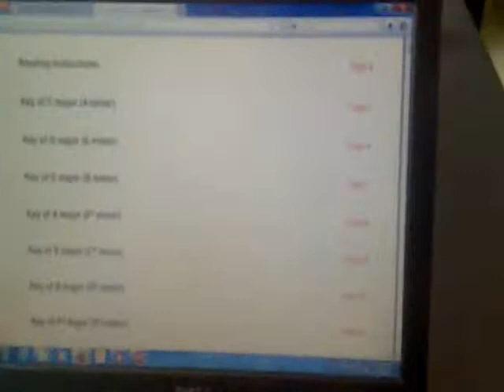KaDa - Recording Behind the Scenes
Just a sneak peak of  the band's recording day 1 for our last song entitled Faith Under A New Sky, for our Album coming out soon.